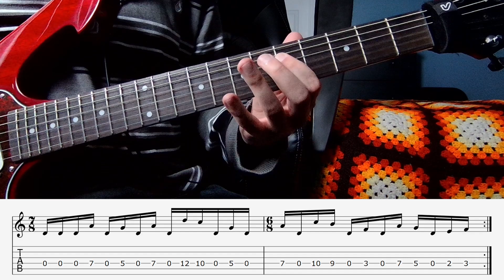Guitar Riff #14 - Dream Theater - In the Presence of Enemies, Pt. 1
Day 14 of guitar riff every day challenge
Dream Theater - In the Presence of Enemies, Pt. 1